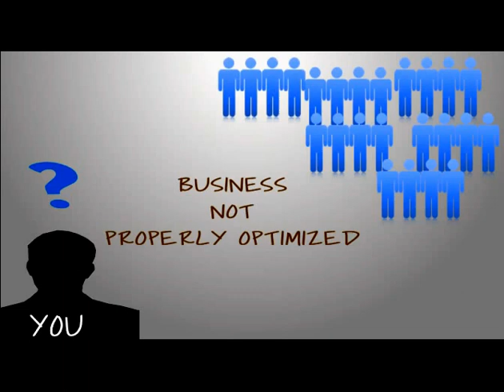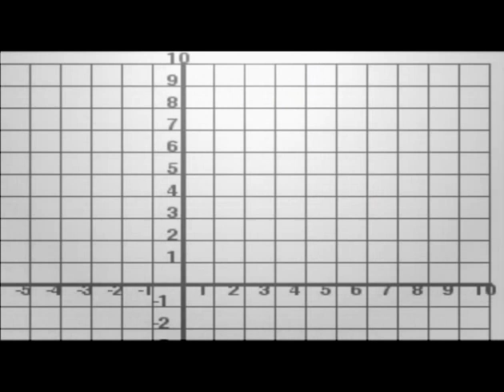Get Found on Google Places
- We help local businesses increase their rankings for their websites on local listings, google maps, Bing, Yahoo. We do this by increasing quality backlinks, more customer reviews, directory listings.

We can set up google + Local (google maps) for limited time £69 one off fee.